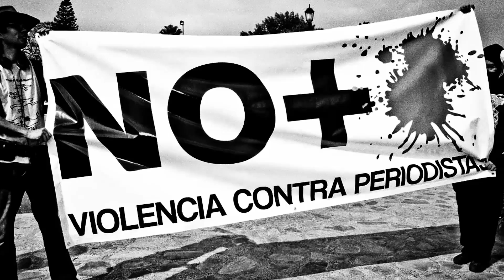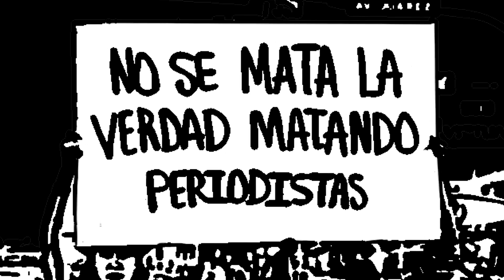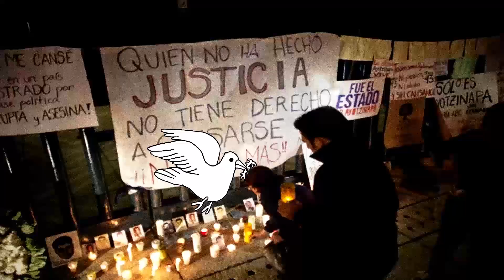Sergio Arau & Los Heavy Mex - Una Chaqueta Por La Paz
Sergio Arau & Los Heavy Mex:
Sergio Arau             Voz y guitarra
Mr. Rust                   Bajo y coros
Baron Murtland      Guitarra
Gabo Ramirez        Bateria y coros

Voces Invitadas (orden alfabético):
Amandititita, Germán Briseño (Vim Furor), El Conjunto Nueva Ola, José Fors (Cuca), Tito Fuentes (Molotov), Jonáz, Mosy, Piro Pendas (Ritmo Peligroso), Miss Randal (Rusty Eye), Susana San Jose (Arresto Domiciliario) y Carla Sariñana (Ruido Rosa).

Producido por: Sergio Arau y Gustavo Borner
Ingenieros: Gustavo Borner y Justin Moshkevich
Ingeniero de Mastering:  Daniel Dávila
Grabado en Estudio Igloo Music, Burbank California
Ilustración: Sergio Arau